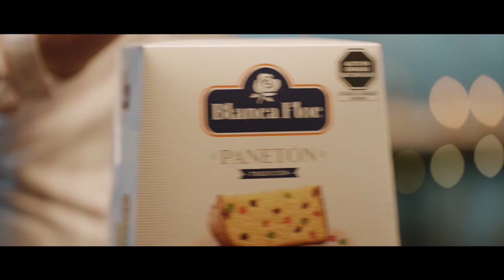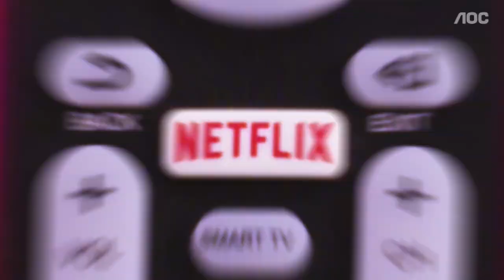Partido completo U 2-1 Alianza [Final - Etapa Regional]